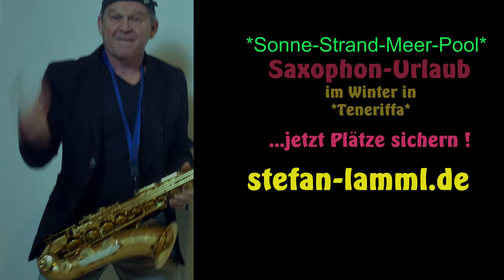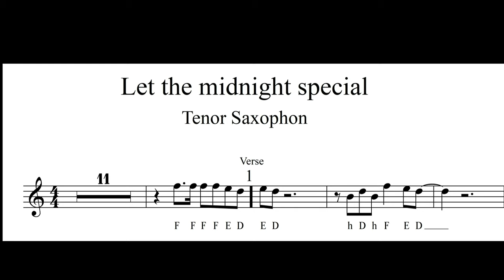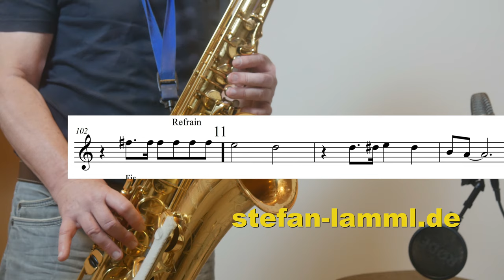*Midnight Special* (CCR) Tenor Saxophone Solo Backingtrack Noten Sheets Saxman Stefan Lamml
Premium Backingtrack/Playalong with 2. + 3. Sax + Sheets/Noten/Partitura for Tenor + Alto Sax erhältlich -available-disponible

Saxophon Urlaub in "Teneriffa im Winter"
Jetzt anmelden:

Mein Equipment:
 x Mein PC für Aufnahmen in 4K
x Mein Sprach-Mikro
x Mein Saxophon Mikro Aufnahme
x Mein Mischpult PreSonus x
x Meine Monitore
x Meine 4K Videokamera
 x Mein Saxophon Ständer
x Meine Blätter für Alt Sax
 x Mein Saxophon Ständer Tragetasche

 x Mein I Pad pro

x Neueste CD von Stefhans

Empfehlungen:
 x Mundstück für Anfänger
x Alt Sax-Mundstücke für Anfänger
as Produkt bleibt deswegen im Preis gleich.